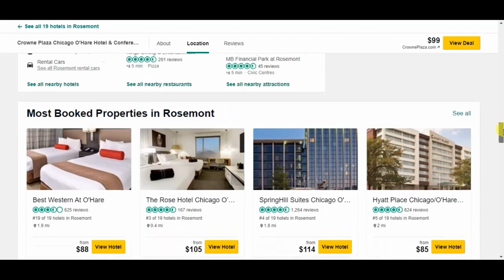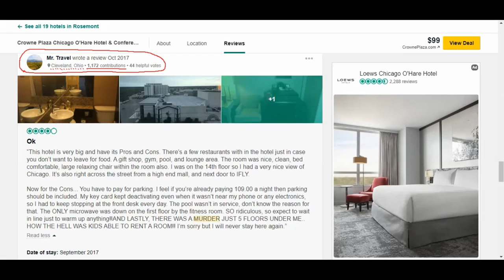Ms. Kenneka Jenkins - Exclusive Clip (from our research archive)